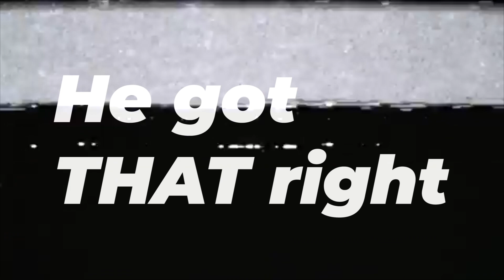Most BROKEN Neon Abyss run! ARES wrecked in breaking run!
We utterly destroyed Ares in Neon Abyss. One of the most overpowered runs I've ever seen. Man I love this game. It's perfect for getting really OP and destroying the game with breaking runs! These breaking runs have been getting more and more ridiculous as time goes on!